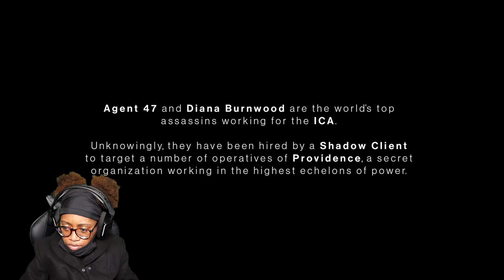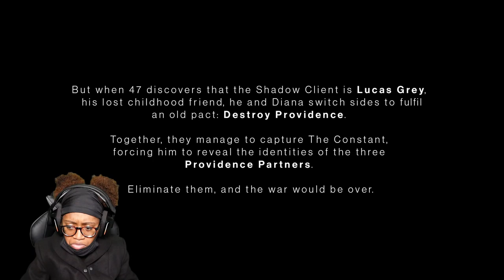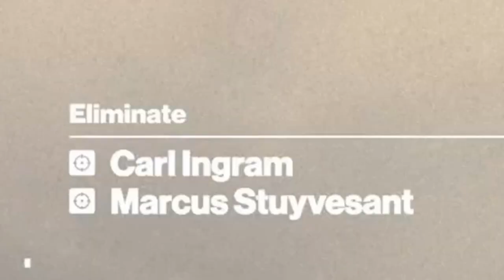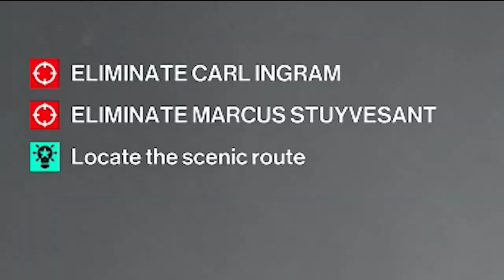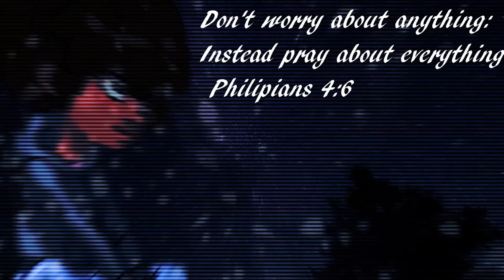THE WORLD'S FINEST HIT-WOMAN !! ( Hitman 3 Gameplay )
Agent 47 returns as a ruthless professional in HITMAN 3 for the most important contracts of his entire career. Embark on an intimate journey of darkness and hope in the dramatic conclusion to the World of Assassination trilogy. Death awaits. Experience a globetrotting adventure and visit exotic locations that are meticulously detailed and packed full of creative opportunities. IOI’s award-winning Glacier technology powers HITMAN 3’s tactile and immersive game world to offer unparalleled player choice and replayability.